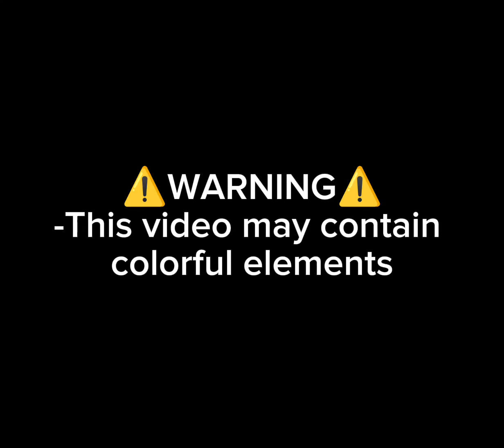"I made a tower" with my OCs(not a ship)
Characters/my OCs:
-Victor (he/him), a black and white guy
-Petal (She /her), a blue haired